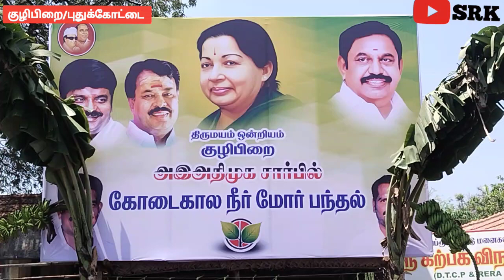அதிமுக சார்பில் கோடைகால தண்ணீர் பந்தல் திறப்பு/பிகே.வைரமுத்து/புதுக்கோட்டை/குழிபிறை/PKV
இரா.சிவராமகிருஷ்ணன்
புதுக்கோட்டை,
திருமயம் செய்தியாளர்

*அதிமுக கழக செய்தி*

 *திருமயம் அருகே குழிபிறையில் அதிமுக சார்பில் கோடைகால நீர் மோர் பந்தல் திறப்பு*

புதுக்கோட்டை மாவட்டம் திருமயம் அருகே குழிபிறையில் தமிழக எதிர்க்கட்சித் தலைவரும் அதிமுக பொதுச்செயலாளருமான எடப்பாடி கே பழனிச்சாமி அவர்களின் வேண்டுகோளின்படி பொதுமக்களின் பயன்பாட்டிற்கு மாவட்ட கவுன்சிலர் குழிபிறை பாண்டியன் ஏற்பாட்டில் அமைக்கப்பட்ட கோடைகால நீர்,மோர் பந்தலை புதுக்கோட்டை தெற்கு மாவட்ட கழக செயலாளர் முன்னாள் தமிழக வீட்டு வசதி வாரிய தலைவருமான பிகே.வைரமுத்து திறந்து வைத்தார். இதில் பொது மக்களுக்கு நீர்,மோர்,தர்பூசணி, பானகம், சுண்டல் வழங்கப்பட்டது. இந்நிகழ்வில் புதுக்கோட்டை தெற்கு மாவட்ட அண்ணா தொழிற்சங்க செயலாளர் வேந்தன்பட்டி பழனியப்பன் ஒன்றிய கவுன்சிலர் ராஜமாணிக்கம், ஒன்றிய எம்.ஜி.ஆர் அணி கொப்பனாபட்டி சுப்பிரமணியன் உள்ளிட்ட அதிமுக நிர்வாகிகள் கலந்து கொண்டனர்.கோடைகாலம் முடியும் வரை இந்த நீர்மோர் பந்தல் செயல்படும் என முன்னாள் வீட்டு வசதி வாரிய தலைவர் பிகே.வைரமுத்து தெரிவித்தார்.

FTP File name

14042023-FTP-PDK-TYM-KADIYAPATTI REKLA RACE.mp4

NWS_14042023_FTP_PDK_08-KULIPIRAI ADMK NEER MORE PANTHAL THIRAPPU.mp4